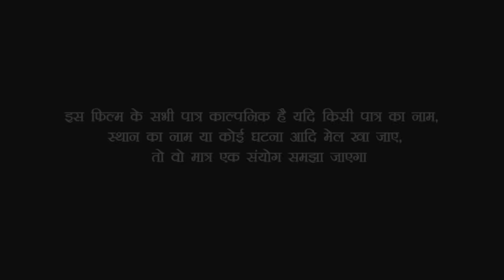देखिए 12 साल की कुंवारी लड़की को बाबा ने अपने जाल में फंसा कर कर दिया प्रेग्नेंट//Bhojpuri comedy///